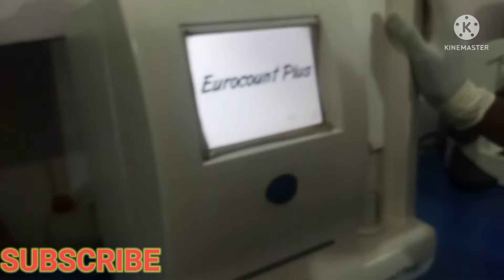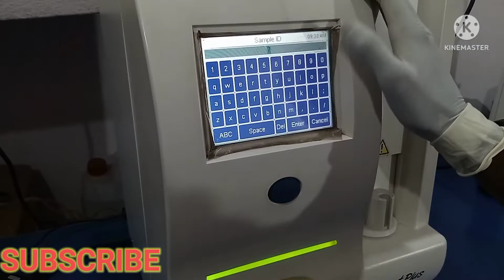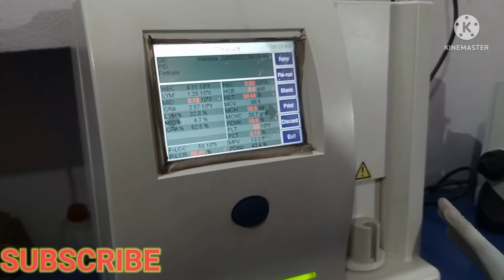CBC करना सीखें (Complete blood count)